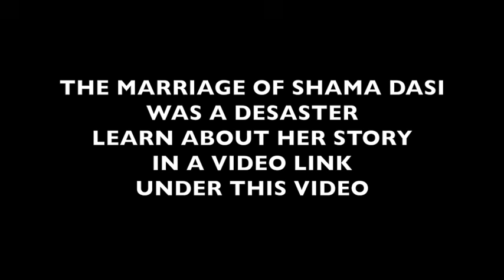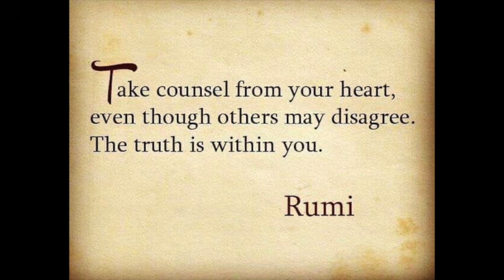ISKCON Hare Krishna 100 + Brainwashed "GURUS" Scandalous beliefs in 2024